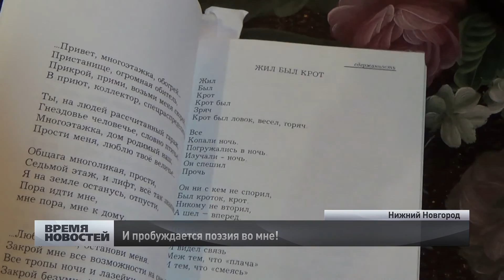и пробуждается поэзия во мне